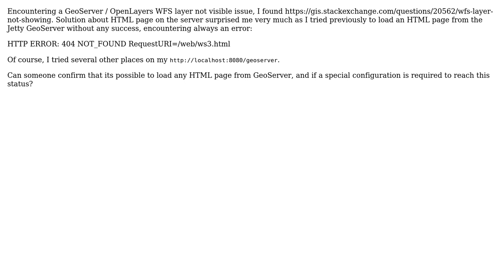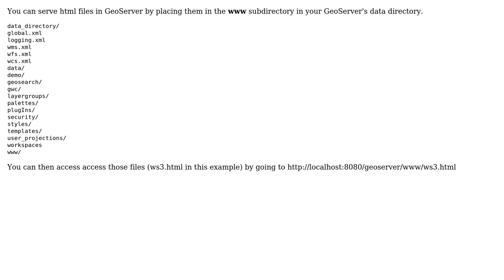GIS: GeoServer - serving HTML files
With thanks & praise to God, and with thanks to the many people who have made this project possible! | Content (except music & images) licensed under CC BY-SA | Music | Images & others | With thanks to user til user R.K. user Olivier and the Stack Exchange Network Trademarks are property of their respective owners. You are responsible for your own actions.